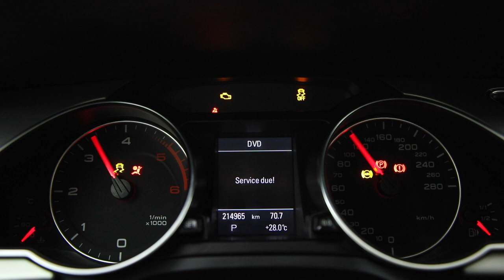CREDITAUTOMOBILE.RO AUDI A5, ROMANIA GARANTIE